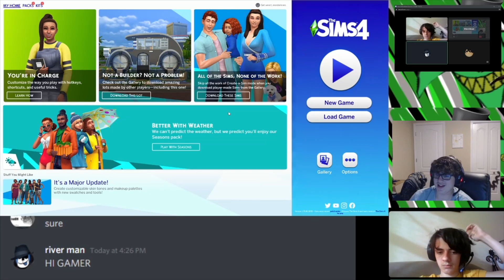Sims4 with the bois ep1